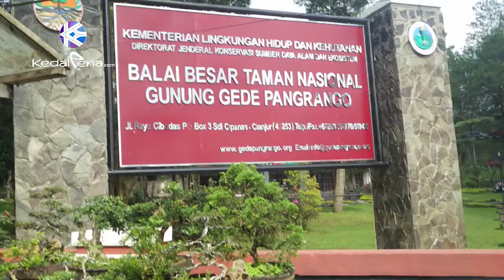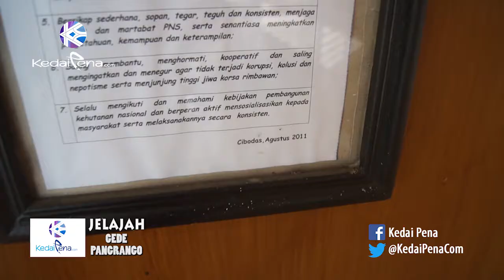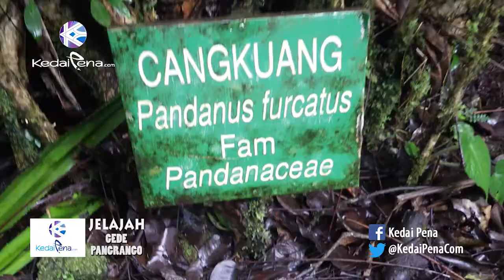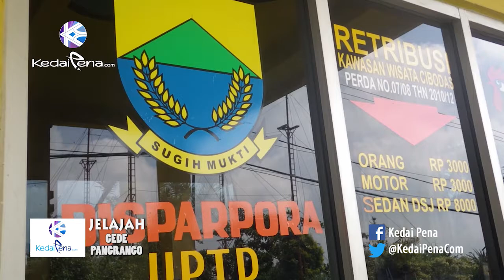Mengenal Pariwisata di Taman Nasional Gunung Gede Pangrango - KedaiPena.com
Saksikan video yang mengulas bagaimana Taman Nasional Gunung Gede Pangrango ini berdiri, pemanfaatannya sebagai tempat wisata, dan sudut pandang lain dari masyarakat sekitar taman nasional.

Video ini dipersembahkan oleh Avtech dan BPJS Ketenagakerjaan.